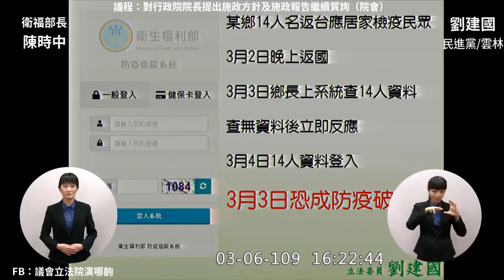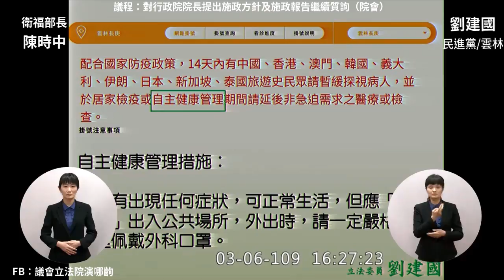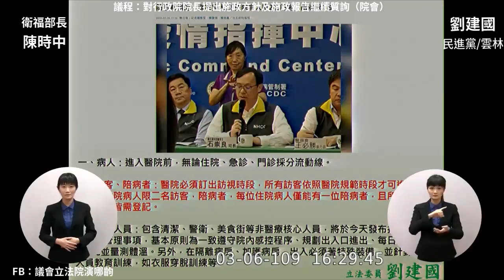劉建國 質詢 陳時中 蘇貞昌 徐國勇 疫情期間醫院陪病者同時間僅限一人 防疫追蹤系統 2020 03 06 院會 【立法院演哪齣？】